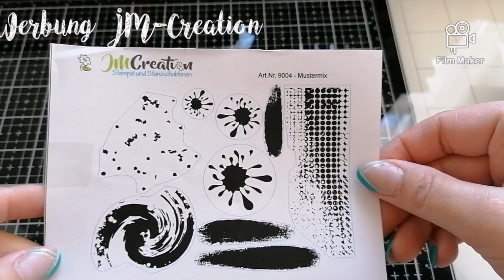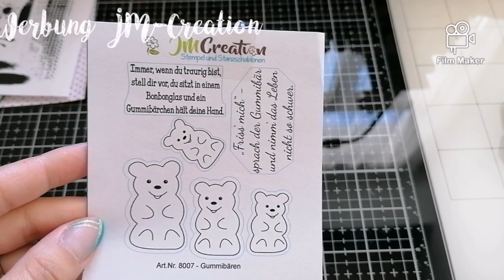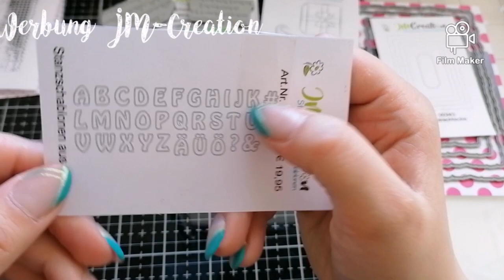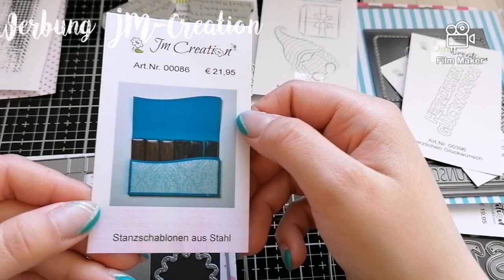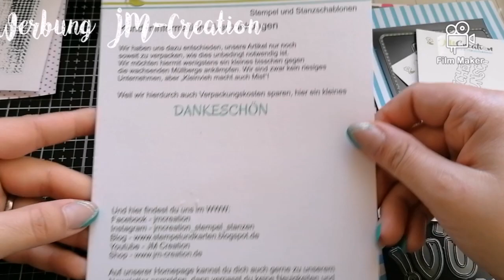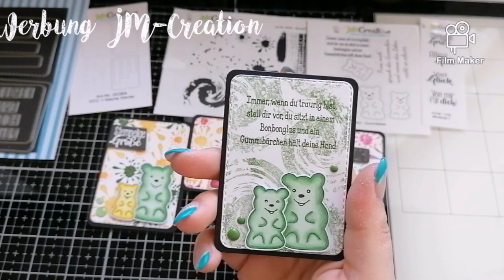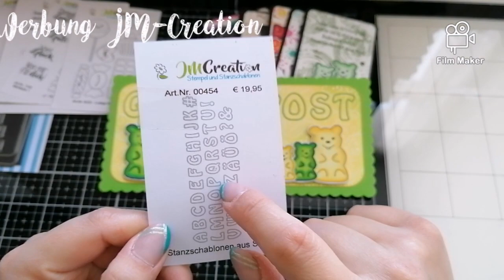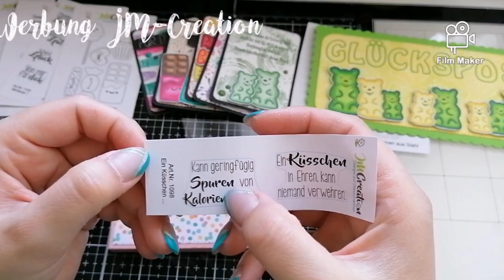Gast Design JM-Creation💚💚 - Meine Bestellung Part 2💚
Hier ist Part 2,also meine reguläre Bestellung bei @jmcreation_stempel_stanzen 💚💚😍
Ich hab wieder einiges dazu gebastelt um euch zu zeigen wie toll und vielseitig die Sachen sind  💚💚

Hier noch die Produktnummern aller bestellten Sachen , damit ihr es im Shop schneller findet😉

Stempel "Mustermix" Art. Nr. 9004
Stempel "Gummibären" Art. Nr. 8007
Stanze "Buchstaben" Art. Nr. 00454
Sranze "Schoko Verpackung" Art. Nr. 00086
Stanze "ATC +kleine Worte" Art. Nr. 00384
Stanze "DIN lang scalloped+Kreise"

Zusätzlich verwendet habe ich :

Stempel "Minitexte 1" Art. Nr. 1105
Stempel "ein Küsschen..." Art. Nr. 1098
Stempel "Lustige Süssigkeiten"

Und bestellt aber noch nicht benutzt bei den Beispielen :
Stanze "Büttenrandrechtecke"
Art. Nr. 00343
Stanze "Herzlichen Glückwunsch"
Art. Nr. 00396
Stempel "Wichtelfrau" Art. Nr. 6247

So alles für euch aufgeführt was ich bestellt habe 😉
Ich hoffe euch gefällt was ich dazu schon gebastelt habe. 💚💚💚

Viel Spaß beim schauen und bleibt hübsch gesund und kreativ 💚💚💚